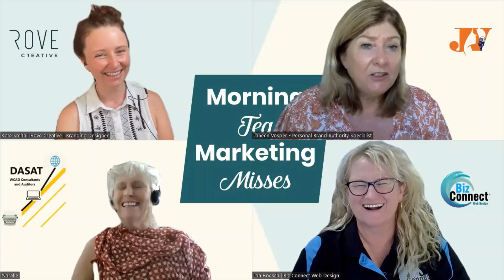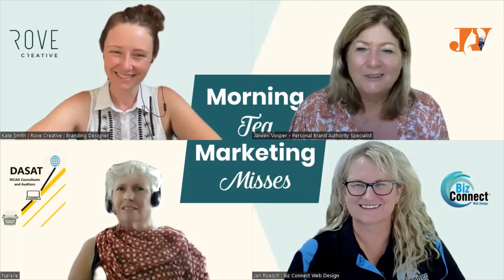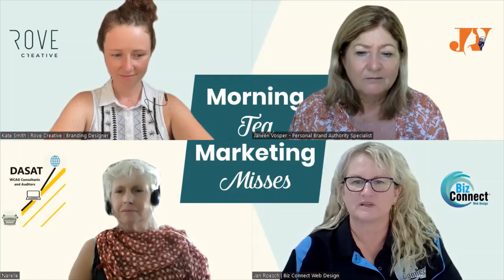How to Get and Celebrate 5-Star Google Reviews - A Morning Tea Marketing Misses Conversation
Reviews, even bad ones, can elevate a business. Which means a celebration.  Find out why and how to ask for 5-star reviews.

The purpose of the Morning Tea Marketing Misses is to offer valuable tips to help small business owners and sole traders improve their online presence and communicate more effectively to reach a larger audience.

YOUR HOSTS
Narelle Gatti is an accredited accessibility auditor. She is passionate about ensuring that all business is able to reach the widest possible market by enhancing their digital communication methods that meet Australian Standards.  Blind herself, means that Narelle understands the barriers that bad communication, including websites and documents, can cause to a business.  This means that the business is not able to reach its target market and lack of usability plus accessibility increases communication. Narelle

Janeen Vosper assists women in leadership roles to remove limiting beliefs & possess the courage to stand out as an authority in their field of expertise. She teaches genuine skills to speak out & make a positive impact in their business and the lives of the people important to them. Janeen

Kate Smith is a Graphic designer for service and experience-based businesses. Showcases your brand to resonate with your ideal clients and increase your bookings. Kate

Jan Roach’ business is Biz Connect Web Design. They are the experts in helping small businesses connect with customers online. Building websites that are Search Engine Optimised to specifically target who the Business wants to attract as preferred customers. Jan
Have you thought about how people view your website?